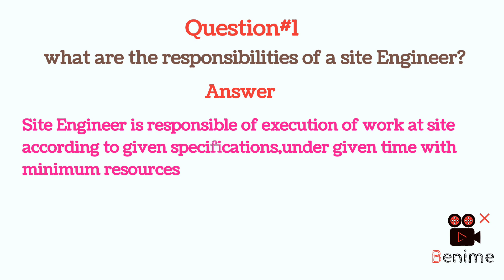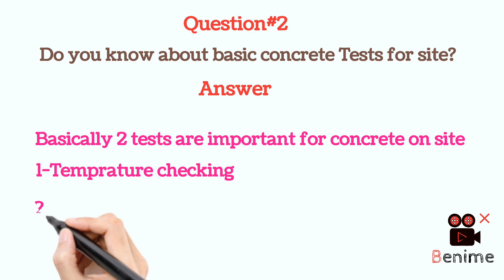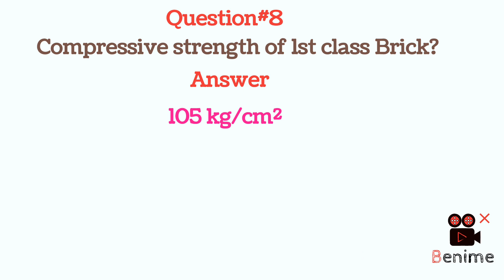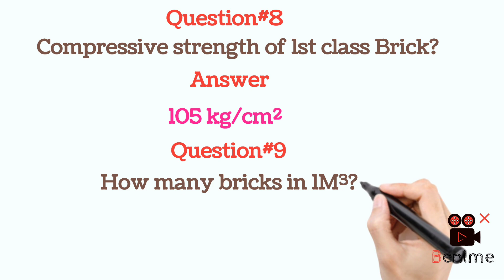Interview questions for Civil Engineers || Site Engineer Basic knowledge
This video is about to interview questions for civil engineers. in this video interview questions about site engineers are discussed. The basic knowledge for civil site Engineer. Interview questions for fresher engineers. interview questions for civil site supervisor.